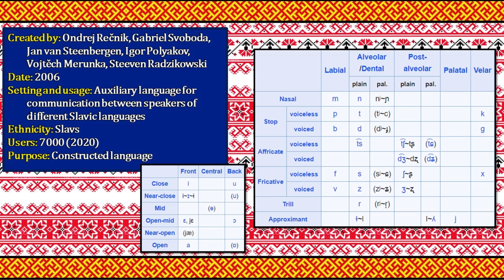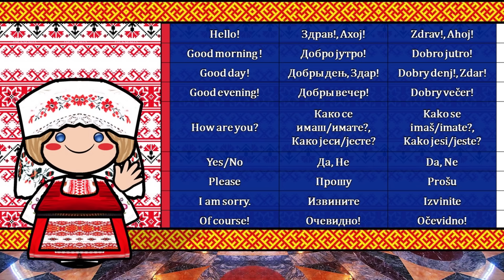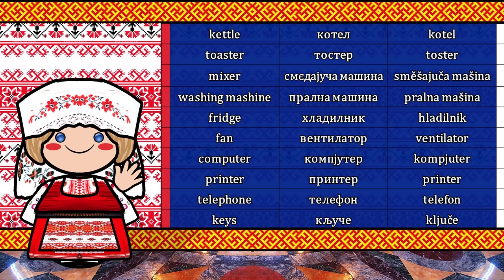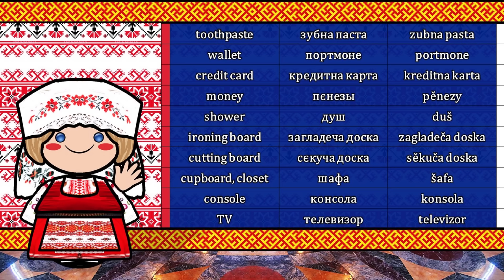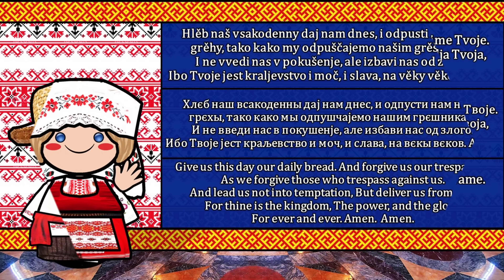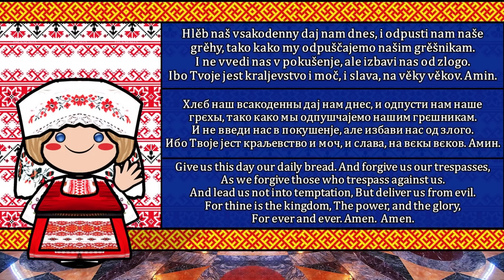INTERSLAVIC LANGUAGE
Special Thanks to Jakub Urbanczyk

Interslavic is a pan-Slavic auxiliary language. Its purpose is to facilitate communication between speakers of various Slavic languages, as well as to allow people who do not speak a Slavic language to communicate with Slavic speakers by being mutually intelligible with most, if not all, Slavic languages. For Slavs and non-Slavs, it can fulfill an educational role as well.